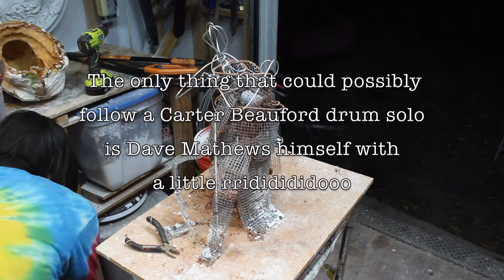28 - Thinkers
an extension of thinkers.